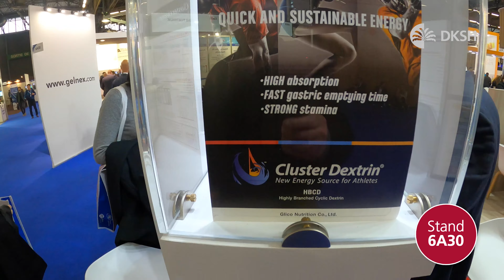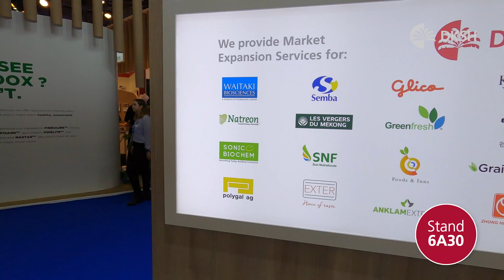Food Ingredients Europe 2019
DKSH Business Unit Performance Materials, a leading Market Expansion Services provider and distributor of food ingredients will exhibit at Food Ingredients Europe in Paris, France. The event, which brings together the leading companies and professionals from the food industry will be held at Paris, France from December 3-5, 2019.

Music Info: Summer Upbeat by AShamaluevMusic.